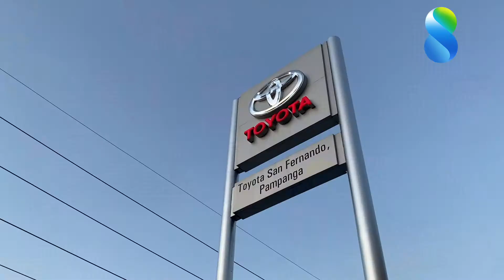MAICA’S NEW CAR // 2021 TOYOTA VIOS XLE